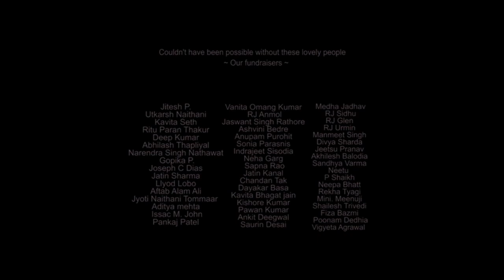Paath (The Lesson) Trailer. Film releasing on 22nd July 2023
PAATH (The Lesson) पाठ ( द लेसन )  Jackie Shroff ,Abhilash thapliyal, Sara Arjun, Rajkumar kanojia

A 30 years old man and a 55-year-old widower, buy a 12-year-old girl from his father for two different reasons..